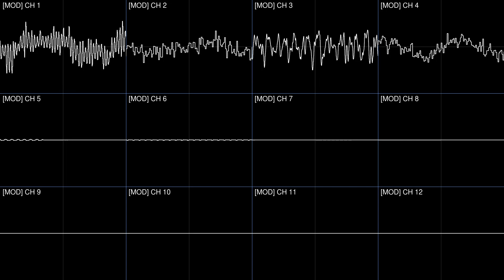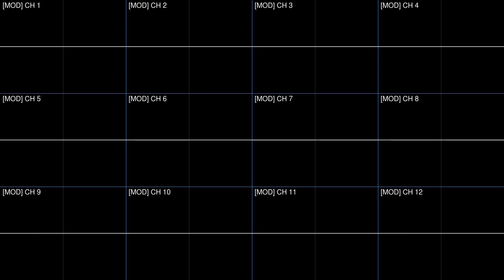Captain - "Space Debris" expanded to 12 channels (Amiga MOD) [Oscilloscope Visualization]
I love the song but the 4-channel limitation of the original Amiga module is quite annoying when you notice it. For one, the Roland R-8's iconic reverb snare sample is quite long, but is always getting cut off by the other samples playing on the same channel. So I decided to edit the module file, and add in an additional 8 channels.

The difference is extremely subtle, and it should be because that is the goal. However, if you listen carefully, there should be some noticeable differences:

- the snare drum is no longer cut off by the kick and the hat samples (most noticeable on 2:31 )
- Before, snare and kick samples are given priority compared to the hat samples when both need to play. Now they play without interrupting each other.
- echoes are longer because there are more free channels to continue the echo
- some notes were able to continue playing since nothing can interrupt them from playing